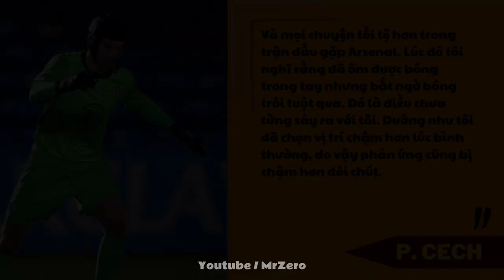PETR CECH Và Cú C.H.Ế.T Hụt Sau Tại Nạn Kinh Hoàng | MR ZERO